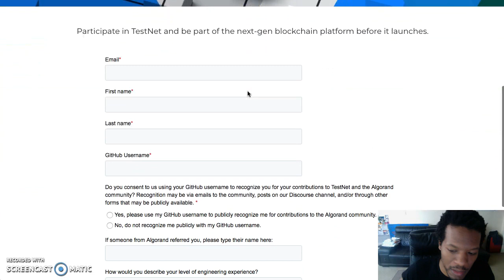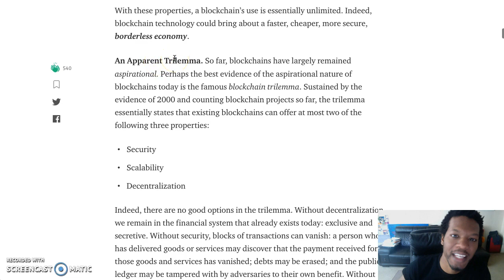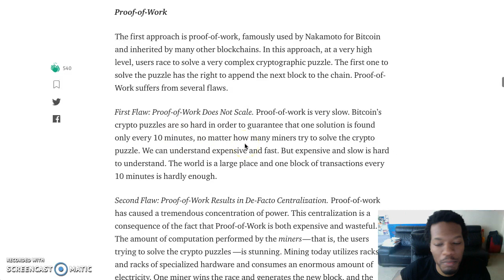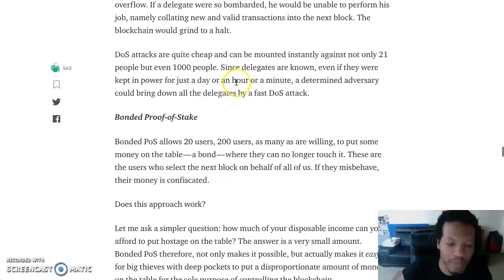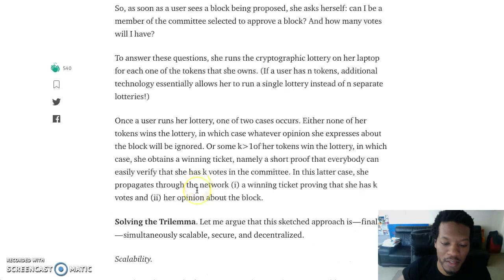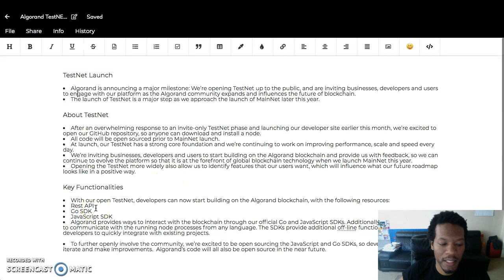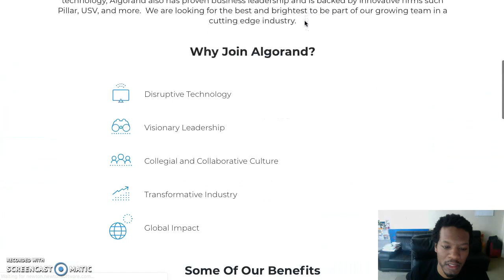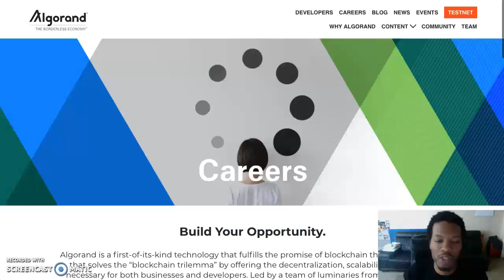TESTNET LAUNCH: Algorand for the Public! Get ready to BuiDL like never before!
TestNet Launch

Algorand is announcing a major milestone:

We’re opening TestNet up to the public, and are inviting businesses, developers and users to engage with our platform as the Algorand community expands and influences the future of blockchain.

The launch of TestNet is a major step as we approach the launch of MainNet later this year.

About TestNet

After an overwhelming response to an invite-only TestNet phase and launching our developer site earlier this month, we’re excited to open our GitHub repository, so anyone can download and install a node.

All code will be open sourced prior to MainNet launch.
At launch, our TestNet has a strong core foundation and we’re continuing to work on improving performance, scale and speed every day.

We’re inviting businesses, developers and users to start building on the Algorand blockchain and provide us with feedback, so we can continue to evolve the platform so that it is at the forefront of global blockchain technology when we launch MainNet this year.

Opening the TestNet more widely also allow us to identify features that our users want, which will influence what our future roadmap looks like in a positive way.

Key Functionalities

With our open TestNet, developers can now start building on the Algorand blockchain, with the following resources:

Rest API
Go SDK
JavaScript SDK

Algorand provides ways to interact with the blockchain through our official Go and JavaScript SDKs. Additionally, we provide REST APIs to communicate with the running node processes from any language.
The SDKs provide additional off-line functionality, and allow developers to quickly integrate with existing projects.

To further openly involve the community, we’re excited to be open sourcing the JavaScript and Go SDKs, so developers can continue to iterate and make improvements.  Algorand’s code will all also be open source in the near future.

BitSavage
BitCoinCoreAcademy
PhenomenalMark
FinancialFreedom
GenerationalWealth